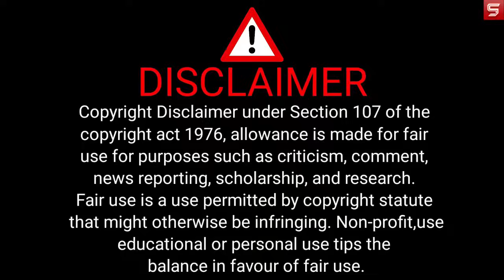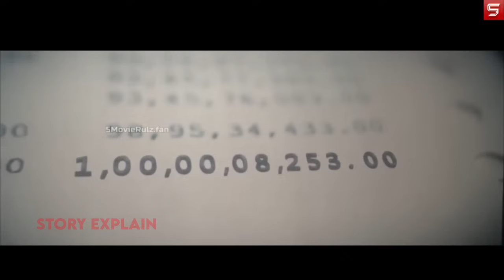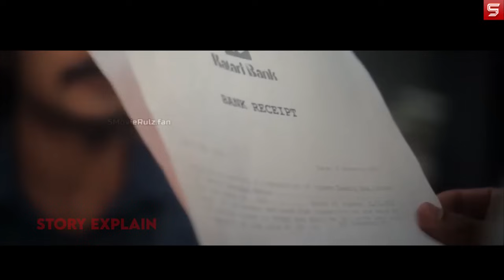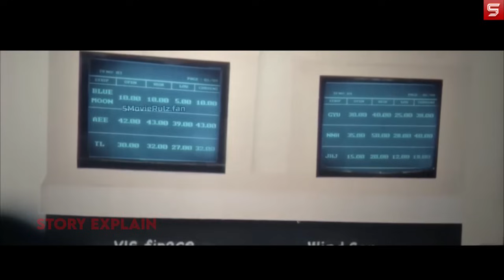Mamuli bank employee kaise ameer bana? Harshad Mehra Ko kaise Phasaya?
lucky baskhar
lucky baskhar movie explained in hindi
lucky baskhar movie explained
lucky baskhar full movie
lucky baskhar movie explanation
movie explain in hindi feel good
movie explain in hindi true story
movie explain in hindi detective
suspense thriller movies hindi dubbed explained
telugu movie explain in hindi
explain in hindi movies
hindi horror story explanation
explain movie in hindi love story
movie explain in hindi mystery
movie explain in hindi series